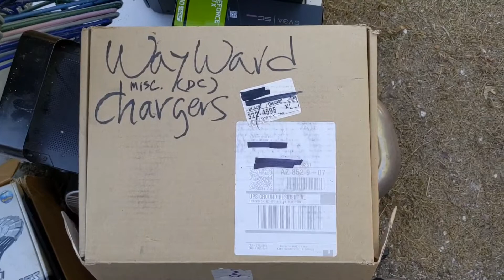WAYWARD MISC DC CHARGERS